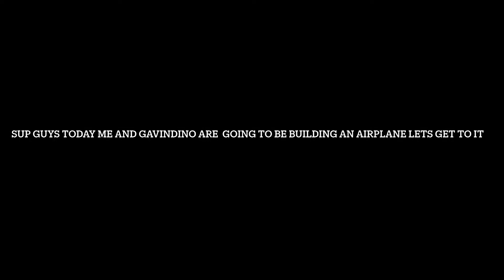LIL FLASH PLAYS BUILD A BOAT FOR TRESURE *I dont know how to spell that* FT. GAVINDINO